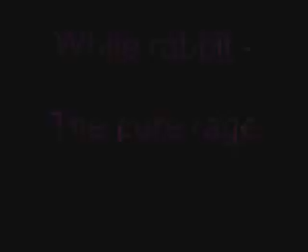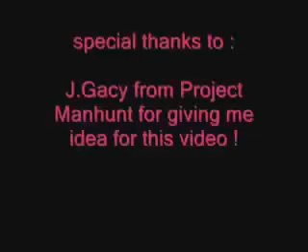MANHUNT White Rabbit pure rage